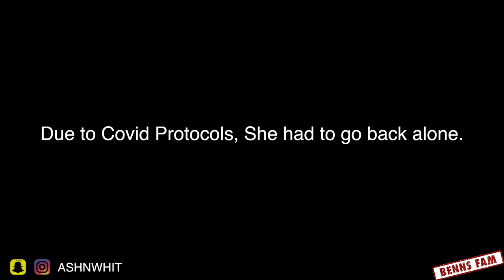IT'S EGG RETRIEVAL DAY!!! 🥚🙏🏽🌈 | Our Reciprocal IVF Journey #2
It's a big day, big prayers and big NERVES. Wednesday we found out that Ash only had one Ovary visible to the doctors and the other one didn't have as many as we had hoped it would so we were really tense about how many would actually be extracted. Thanks for taking this journey with us!

Ash IG: NottYoChicc
Cici IG: Jodeci_Amira